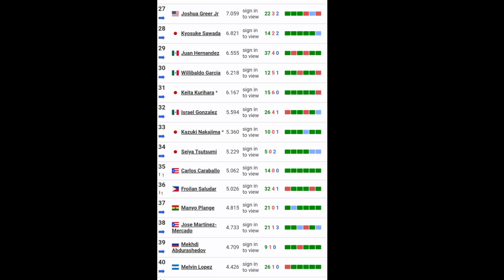Jonas Sultan Vs Carlos Caraballo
Nakatakda ang susunod na laban ng ating kababayang si jonas sultan sa darating na oct 30 2021 sa america at isang knock out artist ang kanyang makaka sagupa sa katauhan ng puertorican boxer na si carlos caraballo na may kartadang 14wins at kanyang 14 na panalo ay natapos lahat sa pamamagitan ng knock out...